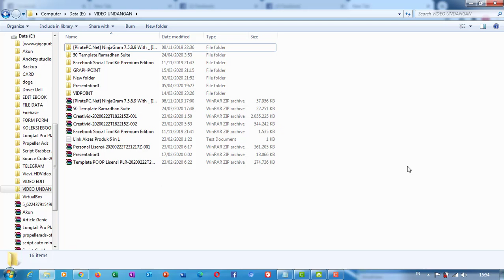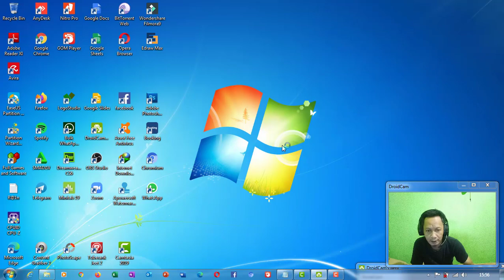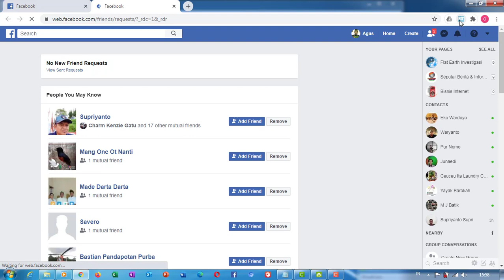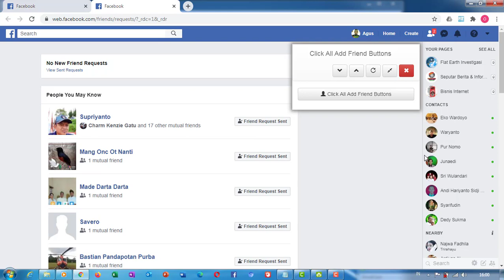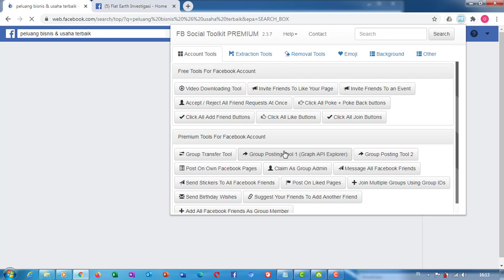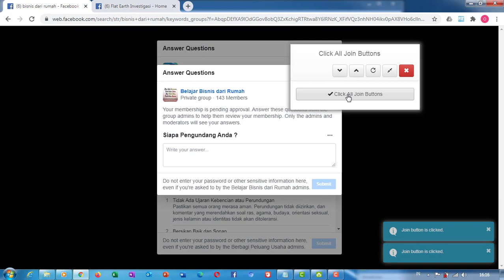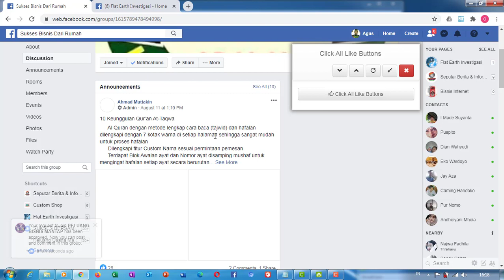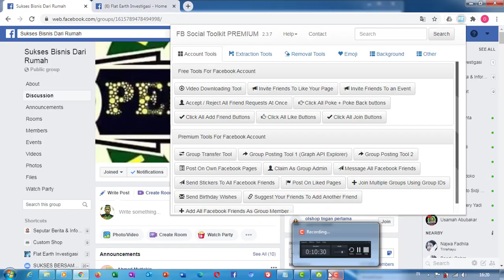Facebook social toolkit premium chrome extention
Facebook Social ToolKit
Facebook Toolkit is the collection of the Facebook Automation Tools, it’s a Google Chrome Extension and saves your time while using Facebook.

Toolkit for Facebook is a 100% free working tools with a Premium Facebook toolkit for Chrome license key. Collection of all Facebook Tools.